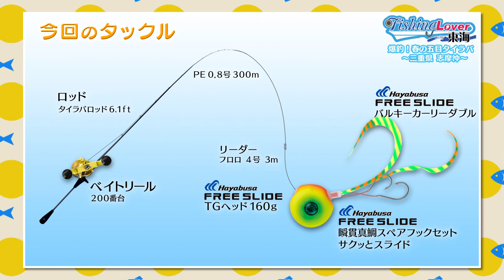【フリースライド】タイラバ&タイラバサビキで高級魚連発！in三重・志摩沖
三重県・志摩沖で、なんでもねらえる五目タイラバを楽しみます！
リリースされたばかりのタイラバサビキは、いつものタイラバに追加でセットするだけ！妖しいケイムラ発光でアピール力をUPさせ、真鯛のみならずさまざまな魚種がゲットできます！

■使用製品
フリースライド TGヘッド

フリースライド カスタムネクタイ バルキーカーリーダブル

フリースライド カスタムネクタイ バルキーカーリーシングル

タイラバサビキツイストスキンケイムラレインボー2本鈎

番組：東海地方ローカル釣り番組「FishingLover東海」
協力：海桜丸　様